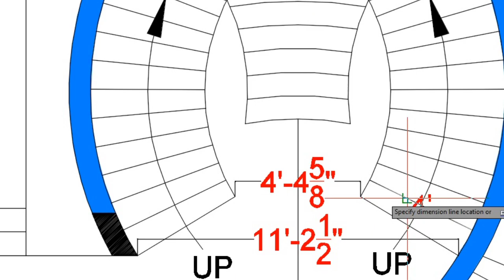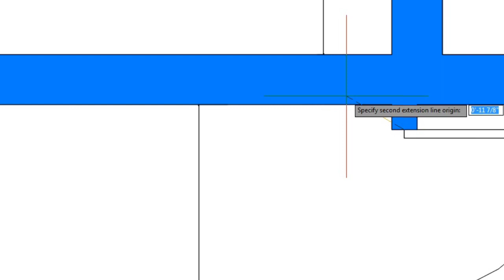40X80 house plan with car parking | 3200 square feet house design | 320 gaj house design | 12 marla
i am architect and build your home  and contect me via whatsaap 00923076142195

 house plan and design
INTERHOME
OWNER NAME . SHAHBAZ AHMAD

40X80 house plan with car parking | 3200 square feet house design | 320 gaj house design | 12 marla

30 x 18 house plan | 540 sq ft house plans 2 bedrooms | 2bkh house design | ghar ka naksha | 🏠🏘🏡🏡

33' x 22' house plan || 22 x 33 ghar ka naksha || 725 sq.ft home plan || 2 bedroom house design || 🏠

36' x 22' House plan with Front Elevation || 3 bedroom house plan || 800 sq.ft Ghar ka Naksha || 🏘🏘🏠

30' x 30' House Plan & Front Elevation | 30x30 ghar ka naksha | 30x30 front elevation || 900 sqft

25' x 29' house plan with front elevation || 725 square feet ghar ka naksha || 2 bedroom house plan

25 x 20'  house plan with front elevation || 25x20 ghar ka naqsha || 500 square feet house plan 🏡🏠🏘

22' x 45' house plan with front elevation || 22x45 ghar ka plan || 990 sq.ft house plan 🏘🏡🏠

20' x 22' house plan with front elevation || 420 square feet house plan || 20x22 ghar ka naksha 🏠🏘

40' x 30' House Plan with Front Elevation || 1200 sq.ft ghar ka naksha || 40x30 Front Elevation🏘🏘

interhome
inter home
interhomes
inter homes
home
homes
house design
home design
home plan
front elevation
design

30x30
#30'x30'